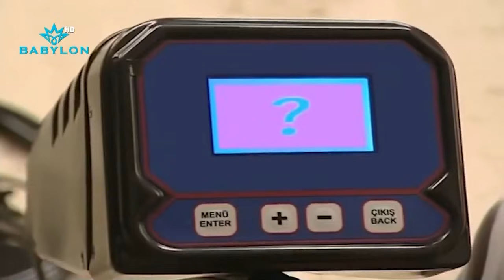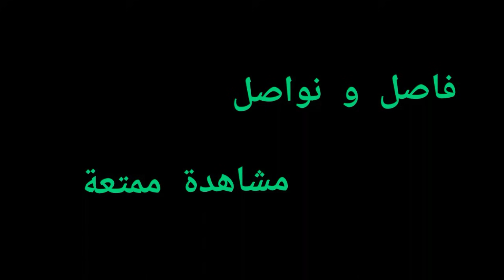سنان القفاص يسرق ذهب عمته حسنية وبالحظات الاخيرة ينكمش ....